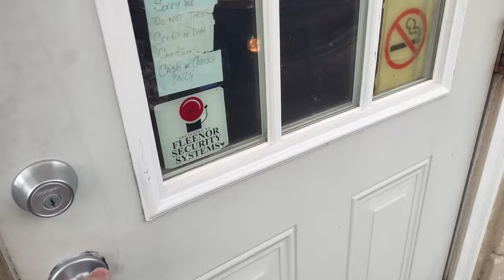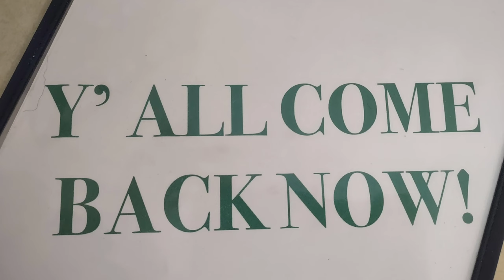Telford Diner, a taste of home?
They are closed Sunday & Monday. Tues-Friday 7-2.
Sat 7-11 morning breakfast buffet type. Sometimes open Thursday night 5-8.

A home style restaurant, with a big heart.

They specialize in home cooked food offer various lunch buffets. Also have dinner buffets on Thursday nights and Friday nights and Saturday mornings we offer a breakfast buffet. We are open the first Sunday of each month for a lunch buffet

History

We have been in business at the same location going into our 17th year of business

0:00 Intro
0:44 Musical Interlude
1:11 First Impressions
1:56 What Did We Think?
3:50 Would We Recommend It?
4:08 Outro